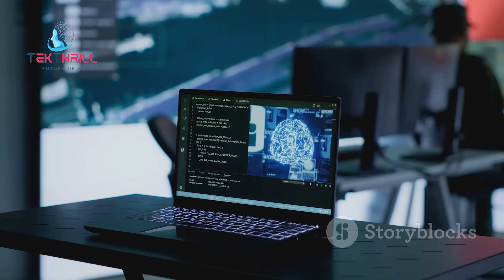This AI Makes Your Pet Speak English! 🐕💬 Pets Animals Communication Part 1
AI and Animal Communication:

A groundbreaking new AI system is decoding animal communication, allowing us to understand the thoughts and emotions of our pets. 🤖 By analyzing animal sounds, body language, and brain activity, the AI can interpret their intentions and translate them into human language.

The AI animal communication system uses advanced machine learning algorithms to:

Analyze Animal Sounds: Identify patterns and meanings in animal vocalizations.
Interpret Body Language: Decode body language cues, such as tail wagging, ear position, and facial expressions.
Translate Animal Thoughts: Translate animal thoughts and emotions into human language.
The Benefits of Animal Communication:

Improved Pet Care: Better understand your pet's needs and provide optimal care.
Enhanced Bond: Strengthen the bond between you and your pet.
Scientific Discovery: Advance our understanding of animal behavior and cognition.
Ethical Considerations:

While AI-powered animal communication offers exciting possibilities, it's important to consider the ethical implications. ⚠️ How can we ensure that this technology is used responsibly and doesn't exploit animals?

The Future of Human-Animal Interaction:

The future of human-animal interaction is full of potential. 🐶 By embracing AI-powered communication, we can create a more harmonious and compassionate world for all creatures.